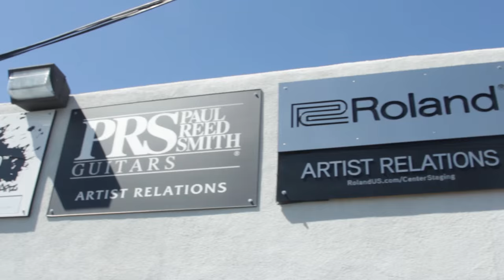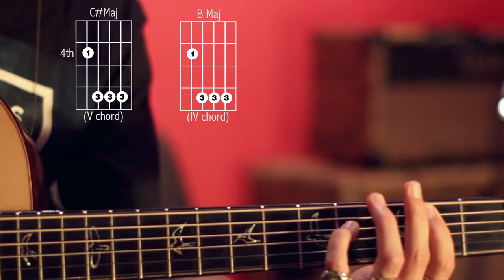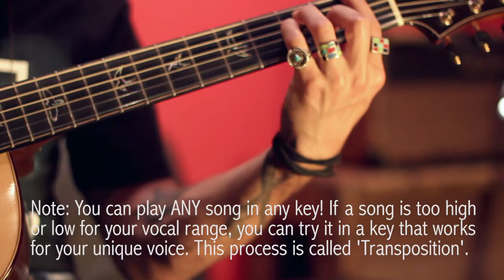COFFEE - Miguel - Guitar Lesson/Chords - Drutorial #6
'Coffee' is nominated for a Grammy for RnB Song of the Year!
Here's how to play it the way I play it.

This is the sixth installment of DRUTORIALS, a little vlog series where I show you what I'm thinking and how I play some of the songs I play with some of the coolest artists out. I might weave in some general tricks and licks and stories from the stage and the road, and if you keep it up you might just learn to play rad guitar in the meantime. Rip it up!

Intro music: George Maple "Where You End & I Begin" - (Falconry+Michael Adrian Remix)

A LAUNCHPAD production
Captured by Andrew Marks & Bradford Hunter Wray for
P R O P E L L E R